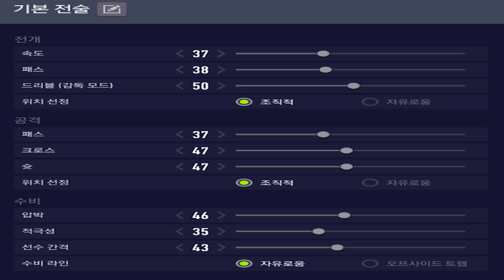측면 파괴자 그는... 살전드 암라바트 금카[피파온라인4]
음악 - Mehdi M - AMRABAT 암라바트 송